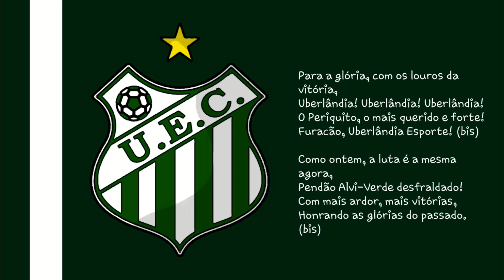Hino da Uberlândia Esporte Clube (Lengendado)